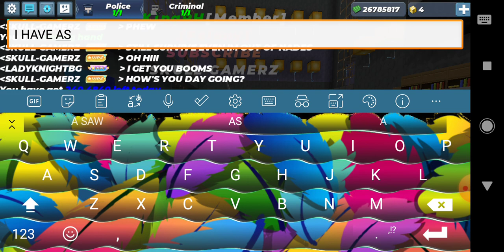ANOTHER FRIEND OFFERING ME HELP. ( part 1)